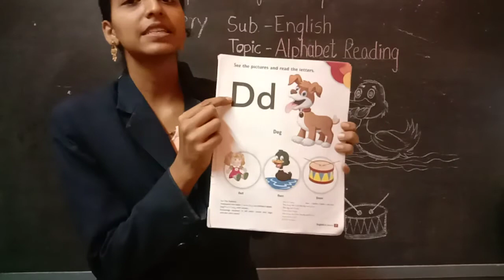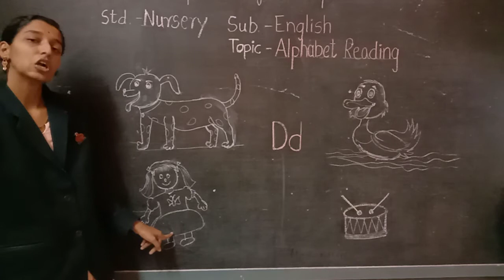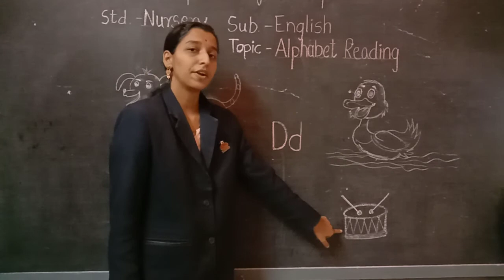Std - Nursery Sub - English Topic - Alphabet Reading 'Dd'